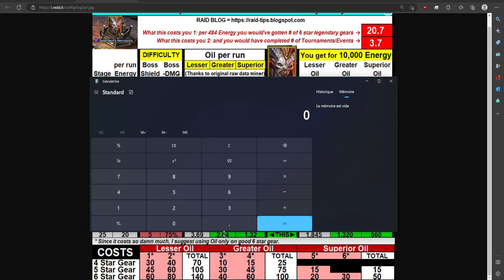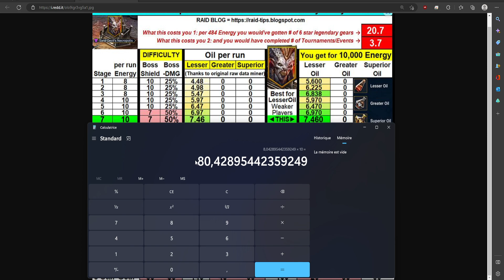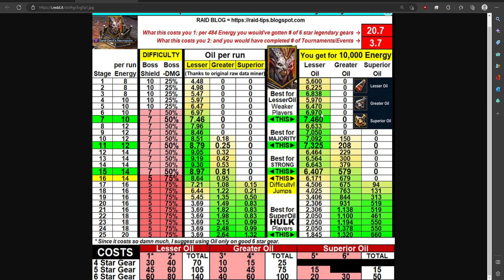ETAGE 7 très intéressant ! | Ou Farmer la Nécropole du démon | Raid Shadow Legends FR